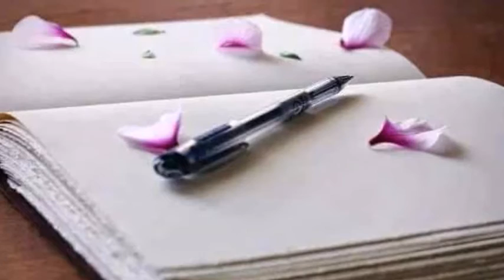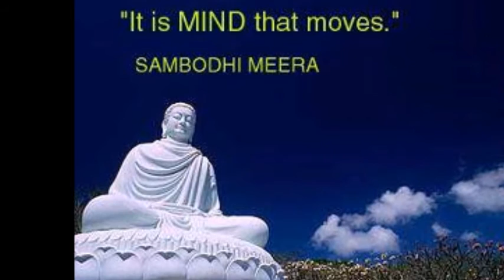HEART IS THE WAY MIND TO NO MIND